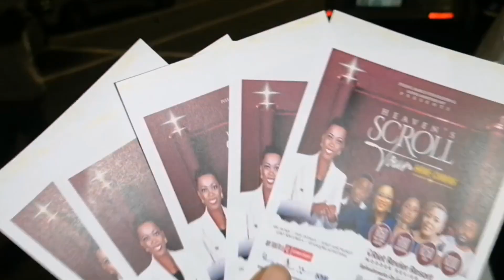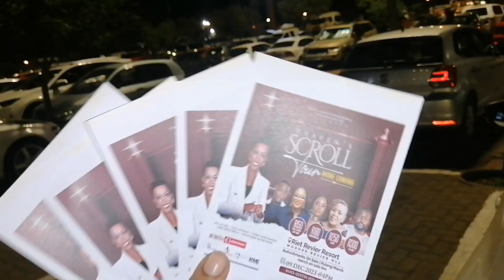Getting ready for the Tour, remember the scroll is going home, tickets are available at computicket.